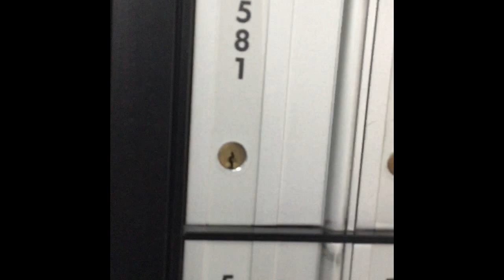2020-3-18 Mid-Week Devotional